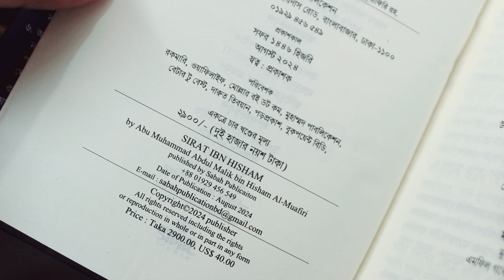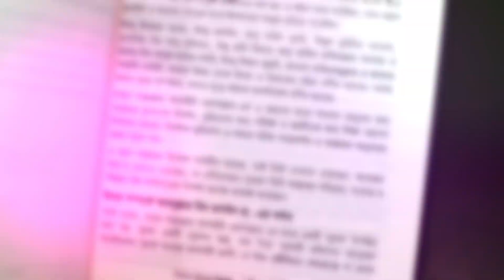সিরাত ইবনে হিশাম | Siraat Ibn Hisham Bangla 2024 | Better To Best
নতুন বইয়ের সংক্ষিপ্ত পরিচিতি নিয়ে শুরু হয়েছে আমাদের নতুন একটি সিরিজ যার নাম "নতুন বই সিরিজ" । আজকের প্রথম পর্বে আপনাদের সাথে পরিচয় করিয়ে দিবো চার খণ্ডের বই 'সিরাত ইবনে হিশাম' যা প্রকাশিত হয়েছে "সাবাহ পাবলিকেশন" থেকে ।

বইটির ব্যাপারে ধারণা পেতে আমাদের ভিডিওটি আপনার জন্য বেশ উপকারী হবে।

বইটি আপনি সংগ্রহ করতে পারবেন আমাদের কাছ থেকেই ।

 What's app/imo তে ম্যাসেজ পাঠাতে পারেন - 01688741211